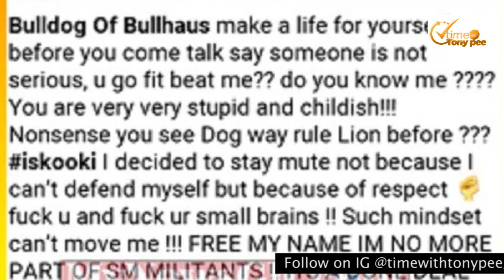Your Big head Contains No Brains – Addi Self Tells Bulldog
One member of Shatta Wale’s sacked Militants, Addi Self real name Jafaro Mohammed has in$ulted Bulldog for his earlier comments about the militants.

Last week, news emerged that Shatta Wale had sacked Addi Self, Joint 77, and Natty Lee from his camp for d!srespecting and going against the code of the SM empire.
According to Shatta Wale, the artistes have been bad-mouthing him to some people in the US, and thanks to Captan(One of the militants) he got to know.
Bulldog who happens to be the manager of Shatta Wale in an interview days after revealed he was the one who mounted pressure on Shatta Wale to s@ck them.

Explaining further he stated that since he got back working with Shatta Wale after their separation, he realized that they were not $erious with their work and asked Shatta Wale to kick them out.

He added that no record label can sign them because their contract with Shatta Wale is for life adding that Shatta Wale should have be@ten them before letting them go.
But Addi Self in his reaction to the comments from Bulldog has in$ulted him describing him as someone having a big head with brains.